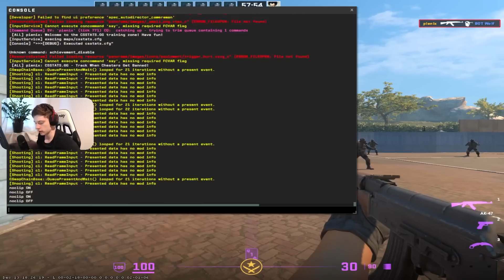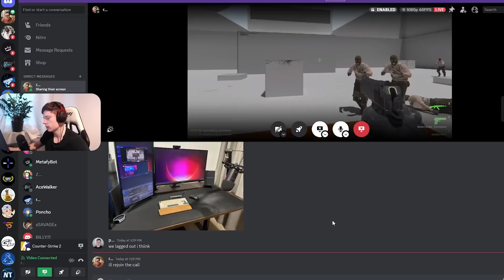Get INSANE CS2 aim in 2024 - live coaching session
If you wanna get coached and reach your CS2 goals quickly go
PS: i dont post every session on yt, we can keep it private